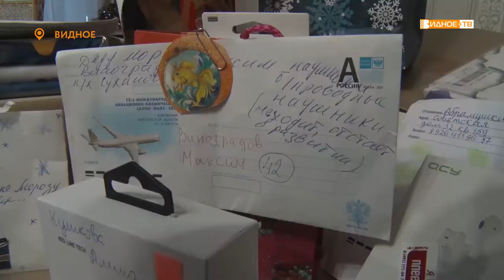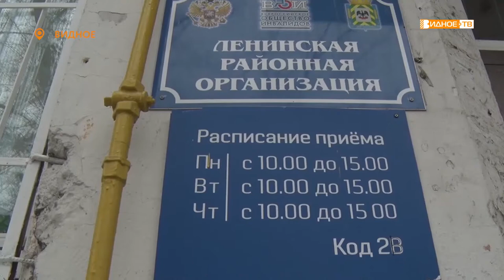«Детская мечта» - подарки для детей Ленинского общества инвалидов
Детские мечты должны исполняться, особенно под Новый год. Более 40 особенных ребят получили подарки, о которых мечтали. Это стало возможно благодаря акции «Исполни детскую мечту».